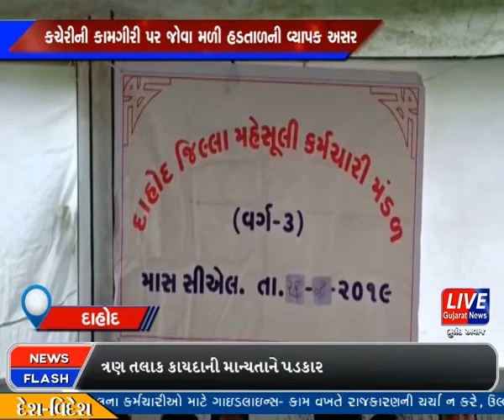દાહોદ:- મહેસુલી કર્મચારીઓ હડતાલ પર ઉતર્યા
દાહોદ જીલ્લાના મહેસુલ વિભાગમાં ફરજ બજાવતા વર્ગ 3 ના નાયબ મામલતદાર અને કલાર્ક કક્ષાના કર્મચારીઓ પોતાની પડતર માંગણીઓને લઈને આજે કલેક્ટર કચેરી ખાતે હડતાલ પર ઉતરતા કચેરી કામગીરી પર વ્યાપક અસર જોવા મળી હતી.